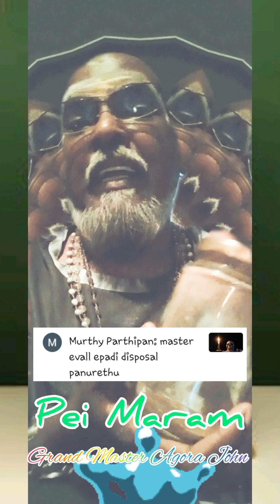Pei Maram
Hii... everyone!!! Master will bless those that send bay leaf 🍃 to Master by writing their full name, date of birth and their wish or prayers.  All must written in capital letters.  During full moon 🌝 or dark moon 🌚... Master will bless and do prayers for those that send their bay leaf 🍃 and burn 🔥  that bay leaf 🍃... so their wish or prayers will be send to The Ultimate Power Of Universe 🙏🏼

Your bay leaf 🍃 can send to Master by courier to below address 👇🏼

GRAND MASTER AGORA JOHN
137 JALAN IKAN JELAWAT 11
KAMPUNG AMPANG CAMPURAN
68000 AMPANG

Master will bless 🙌 all of you... 🙏🏼

You need answer for the questions that keep on running in your mind... You want to know the mystery surrounding you... You want to know what your loved one feels... You want to know why someone near you act differently 🤔... So don't wait anymore 🙂 👉🏼

Press this whatsapp link to booked your reading sloth with me

MUST WATCH VIDEO BY EVERY HINDUS!!!

Premieres 15/04/2023 10am